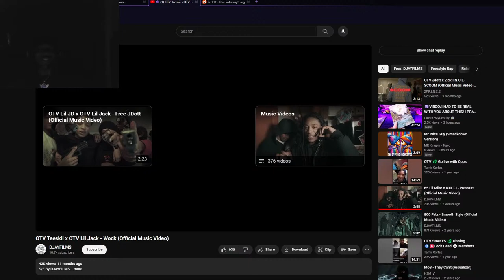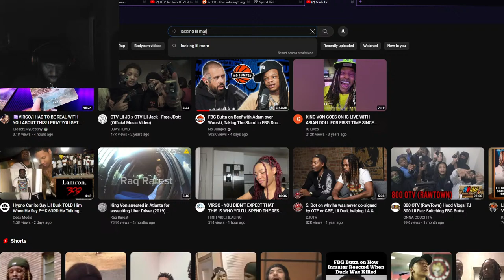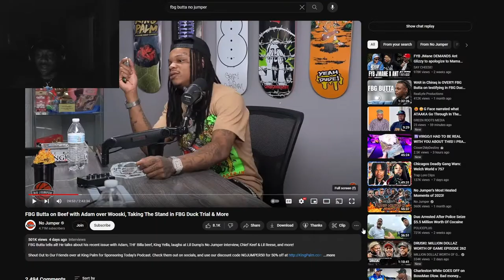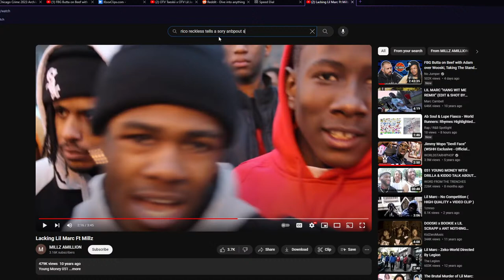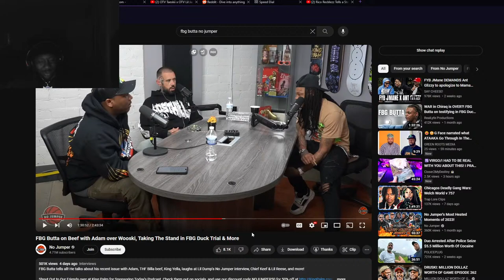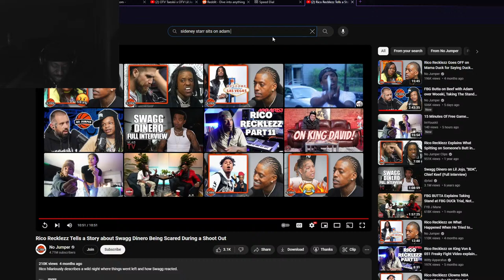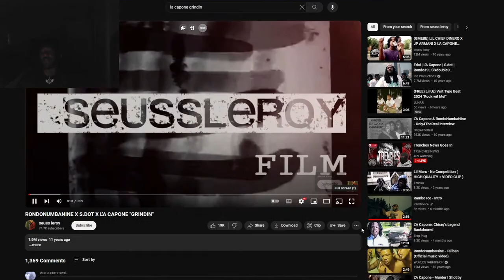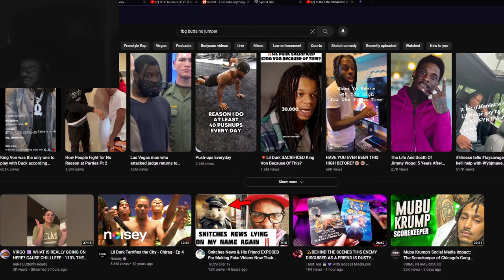reaction to fbg butta no jumper interview speaking king von ,ki and more